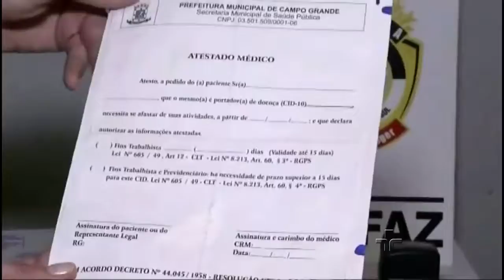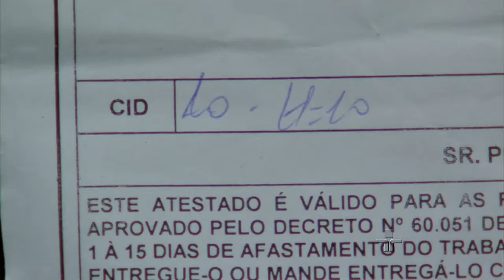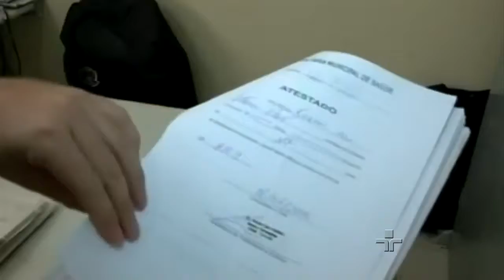Fora da Ordem - Atestados falsos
Um simples atestado médico pode revelar a falta de ética de certos trabalhadores. Comprar justificativas para faltar ao emprego também é um ato de corrupção. Um conflito Fora da Ordem que costuma acabar na justiça.

Programa Combate à Corrupção.